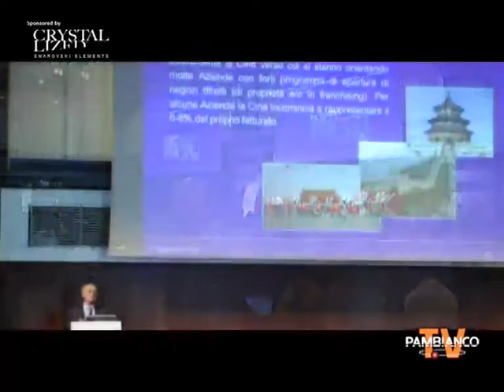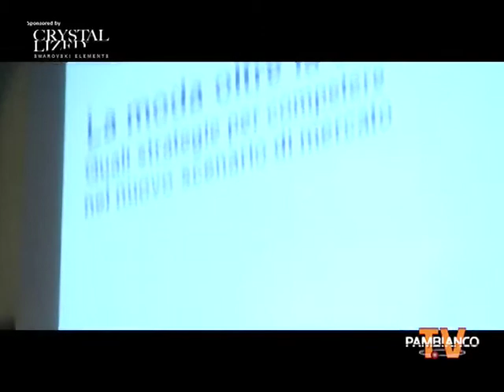Speciale Convegno Pambianco Intesa Sanpaolo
Pambianco Week On Tv #24 - Speciale Convegno Intesa Sanpaolo e Bambianco 2009